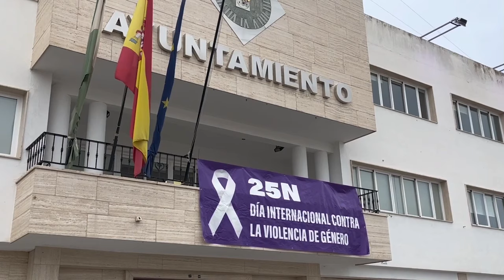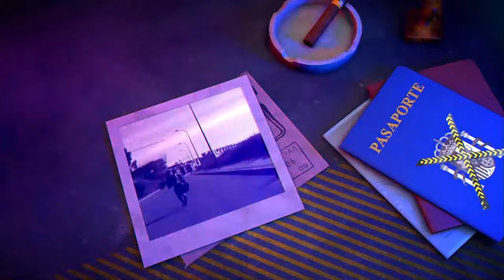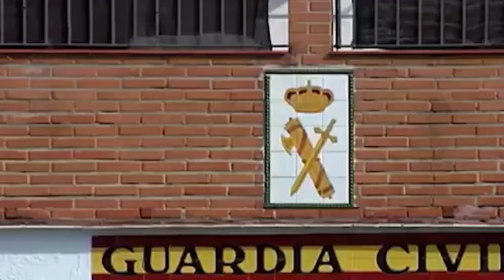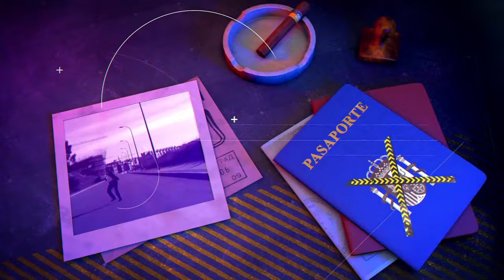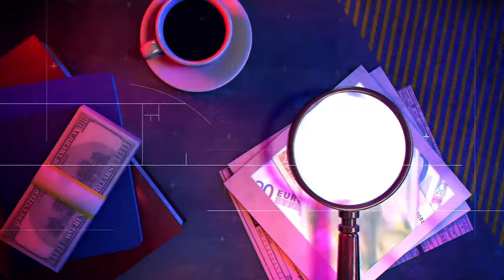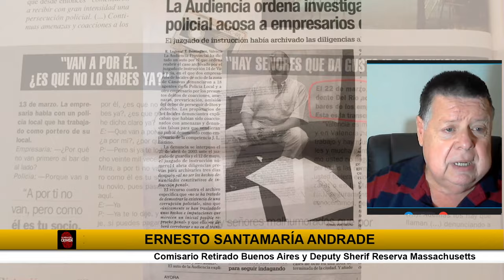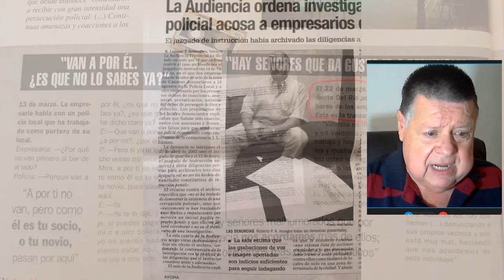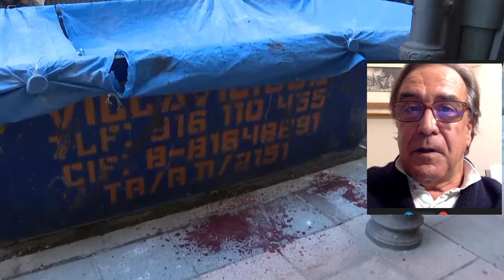🔴HUELLA CRIMEN: Ernesto Santamaria denuncia a la policía de valencia por maltrato y robo de pruebas